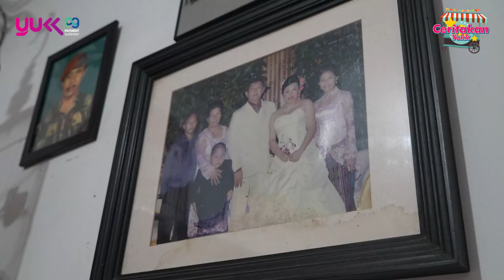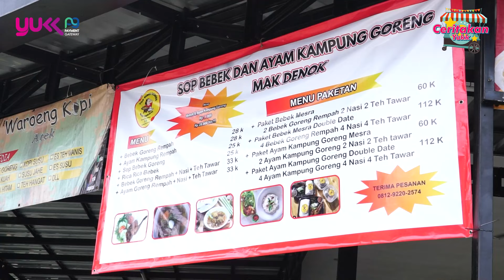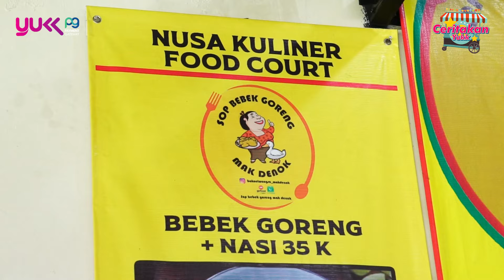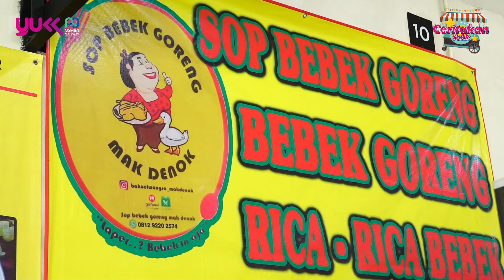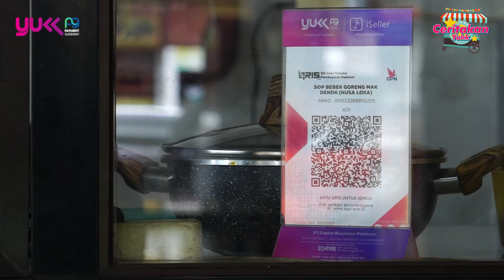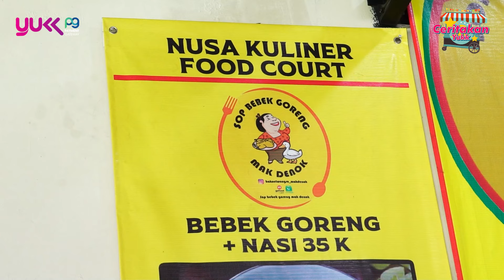LIKA-LIKU MERINTIS USAHA SOP BEBEK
Dwi memulai usahanya dari bawah. Dari nol. Pandemi Covid-19 sempat membuat usahanya jalan di tempat. Namun, dia tidak menyerah.

Contact & info:
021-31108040